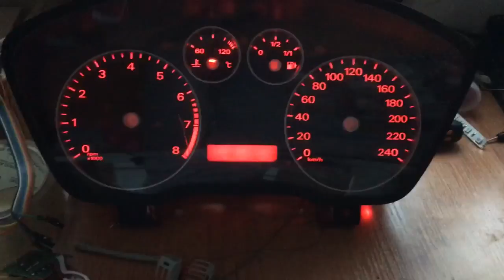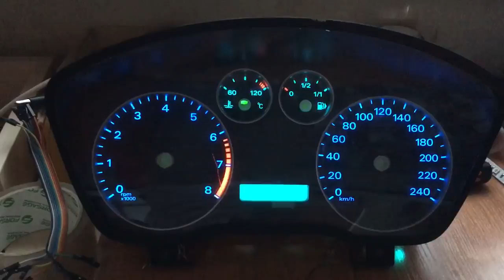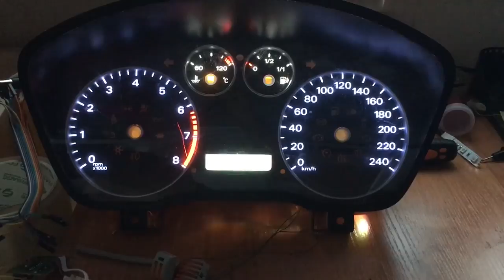Изменение (замена) подсветки приборной панели форд фокус 2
Проверяем какая Подсветка лучше подходит,
Оставляйте комменты какую оставить

Теперь можно менять подсветку приборной панели с помощью пульта